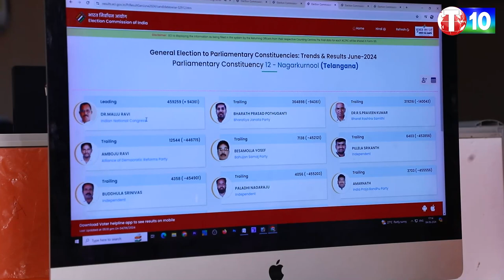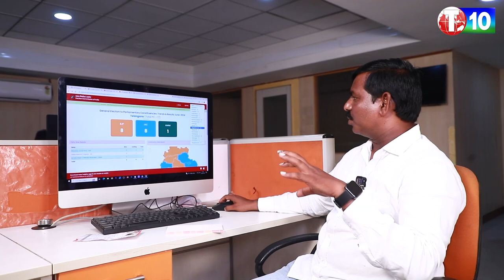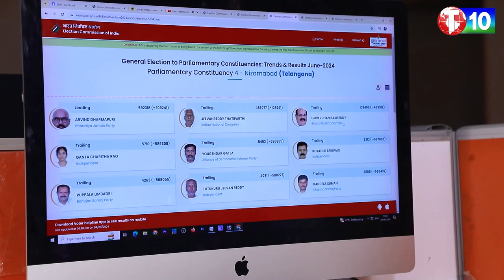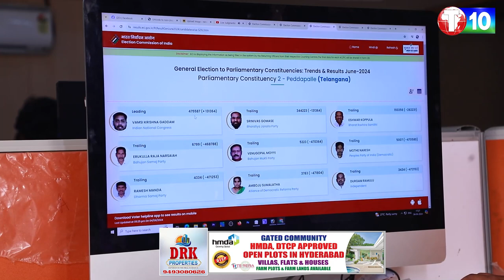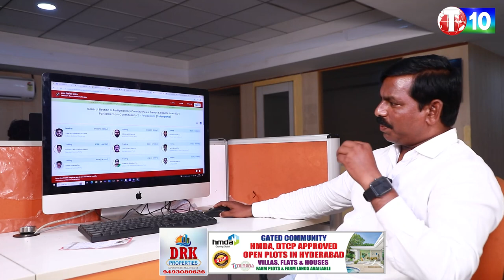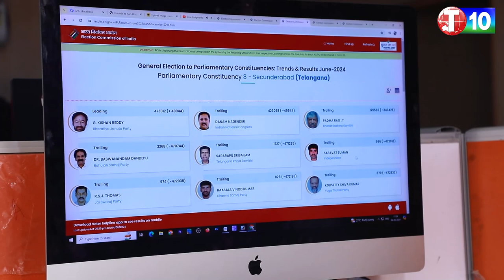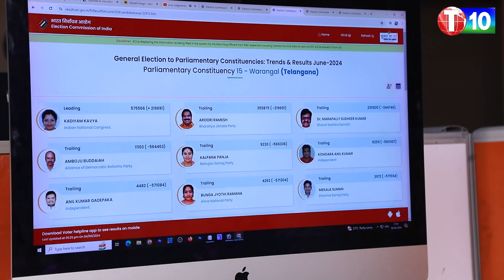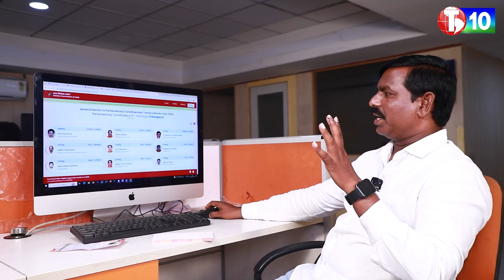BRS ఓటింగ్ BJP షిఫ్ట్ గెలుపునకు కారణం ఇదే పట్టు నిలుపుకున్న కాంగ్రస్ | Elecations Results |T10